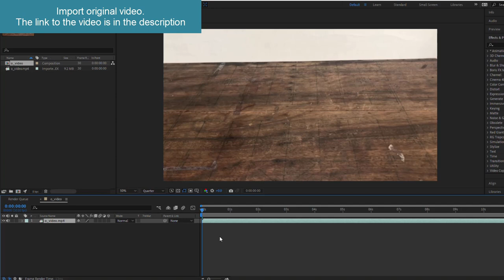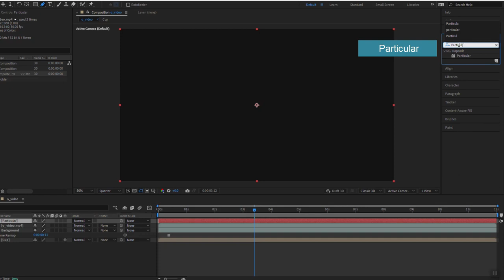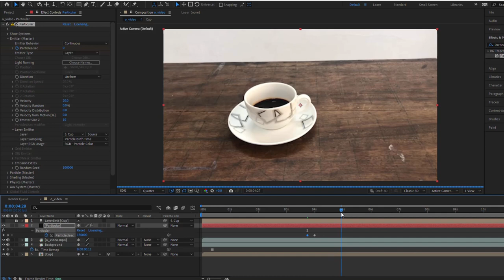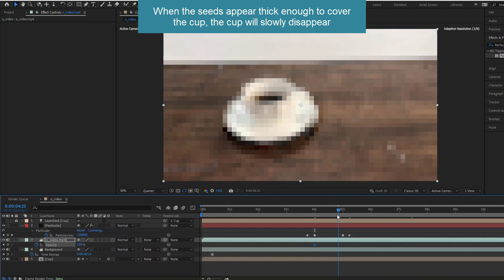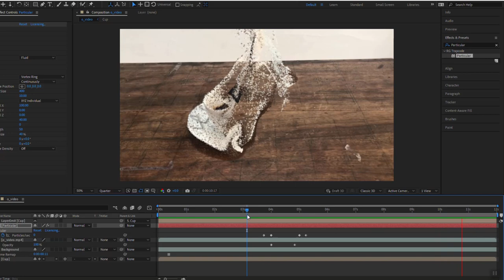After Effects tutorial - Using Particular Fluid to particles a cup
I shot a short video, then used Particular with the Physics of Fluids to make the cup dissolve into particles. Here is a detailed video on how to do it. Video without voice
Timestamp
00:00​ Introduction
00:15 Prepare the ingredients
01:50 Emitter & Particle
03:20 Physics Fluid